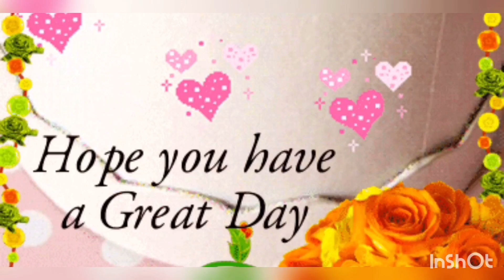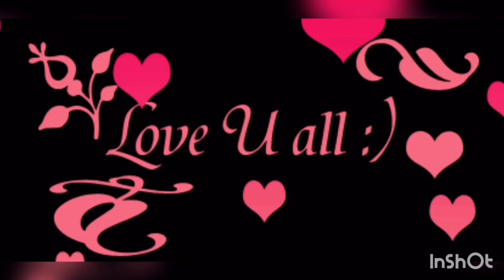🔆386: DU NGOẠN BẰNG CA NÔ CAO TỐC , lướt sóng biển , ngắm cảnh Vịnh Nha Trang .